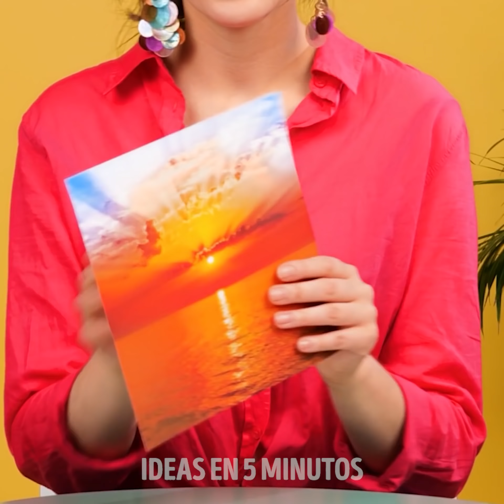29 IDEAS RÁPIDAS DE MAQUILLAJE PARA CHICAS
TRUCOS DE MAQUILLAJE QUE TE DARÁN EL RESULTADO PERFECTO

A veces tendemos a no ser muy creativas con nuestro maquillaje, ya que la mayoría de nosotras usualmente buscamos el aspecto convencional y natural. Pero hoy, te muestro algunos consejos y trucos increíbles que te darán la apariencia de maquillaje perfecta a través de varios desafíos.
Elige 6 lápices labiales y asígnales un número, luego tira los dados y cualquier número que salga, úsalo para pintar tus labios. De esta manera, harás una hermosa combinación de degradado.
También puedes probar la rueda de maquillaje, donde agregas varias herramientas y luego la que apunta a la flecha, debes usarla para maquillarte.
Para darle a tus ojos un aspecto brillante, en lugar de aplicar delineador de ojos, aplica un poco de lápiz labial rojo.
También puedes probar desafíos divertidos con tus amigos. Es como hacer que te maquillen con los ojos cerrados o con la mano opuesta.
Mira hasta el final para ver mis mejores tutoriales de delineador para principiantes.

Marcas de tiempo:
0:07 - Increíbles desafíos de maquillaje
1:22 - Impresionantes tutoriales de delineador de ojos
3:38 - Trucos de maquillaje para principiantes
6:13 - Bálsamo labial teñido con bricolaje
8:25 - Trucos de pintalabios
10:31 - Trucos de rimel
12:31 - Consejos de maquillaje de ojos